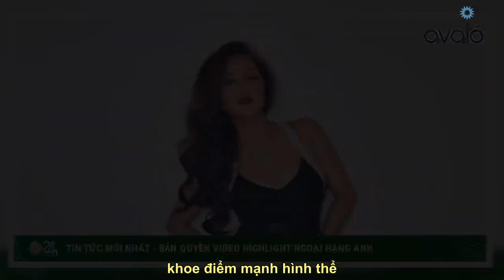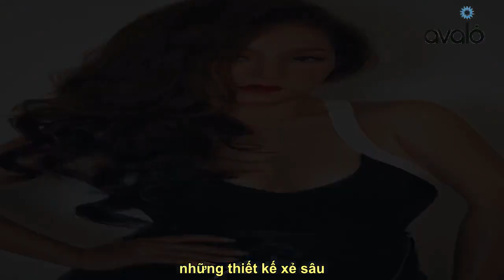Danh hài Thúy Nga chuộng mặc gợi cảm, áo khoét sâu ở ngưỡng tuổi U50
Nhớ Theo dõi kênh youtube để xem nhiều video hơn nữa nhé Sở hữu vóc dáng gợi cảm, quyến rũ nên danh hài Thúy Nga rất thích các thiết kế váy áo xẻ sâu, khoe điểm mạnh hình thể.    Sinh năm 1976, sở hữu chiều cao khiêm tốn nhưng danh hài Thúy Nga luôn say mê những kiểu áo quyến rũ. Trên trang cá nhân, nữ nghệ sĩ thường xuyên đăng tải các tấm ảnh khá gợi cảm, dù nhận về nhiều ý kiến trái chiều, có khen, có chê nhưng Thúy Nga vẫn tôn trọng sở thích chính mình.      Thúy Nga ưa chuộng phong cách gợi cảm.   Gần đây, cô gây chú ý với loạt ảnh "nửa kín nửa hở", khi thấy dân mạng có ý kiến, nữ nghệ sĩ vội vã lên tiếng thanh minh: "Nãy tôi cởi áo, quấn cái khăn làm cái hình nhẹ thấy vai, cổ, ức, cánh tay thôi mà bà con cô bác bàn luận dậy sóng rồi".   Cô thích đăng những tấm ảnh tự chụp lên mạng xã hội.   Hình ảnh quyến rũ của nữ nghệ sĩ đang gây tranh cãi.   Ở ngưỡng tuổi U50, cô vẫn t